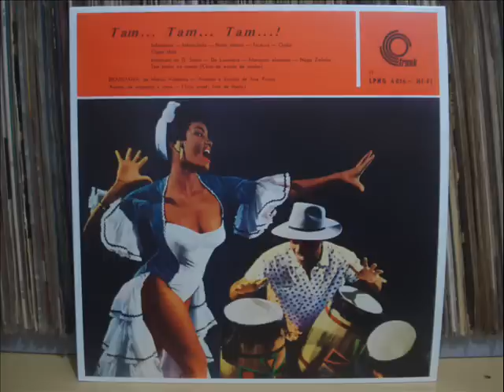José Prates - Tam... Tam... Tam...! (1958)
BRASILIANA, de Miecio Askanasy - Arranjos e direção de José Prates, acompanhado de orquestra e ritmo
Solo vocal: Ivan de Paula
Polydor (1958) / Trunk Records (2014)

Face A

01 - Imbarabaô (Macumba) 00:00
02 - Imbaê-Sofá (Macumba) 02:51
03 - Nânâ Imborô (Candomblé) 05:08
04 - Fá-êu-á (Candomblé) 09:35
05 - Oniká (Candomblé) 12:12
06 - Ogum Olojô (Macumba) 14:48

Face B

01 - Maracatú da D Santa (José Prates) 17:20
02 - De Luanda-ô (Batuque) 20:50
03 - Maracatú Elegante (José Prates) 23:50
04 - Nêga Zefinha (Lamento) 27:04
05 - Tem Brabo no Samba (Cena de Escola de Samba) 30:56